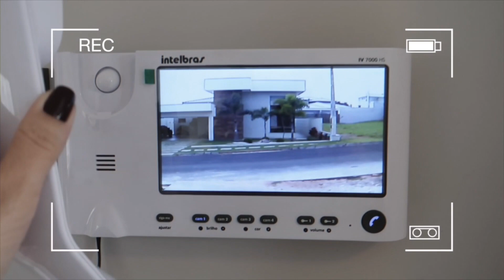MELHORES MOMENTOS DOS ERROS DE GRAVAÇÃO NO DIÁRIO DE OBRA DA CASA DOS SONHOS / BLOOPERS DA OBRA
Hoje mostramos os melhores momentos dos erros de gravação na série diário de obra da casa dos sonhos. Quer rir e se divertir com a gente?  Assiste o vídeo!!!

SNAP : @aarianeferrari

SNAP : @casalportunhol

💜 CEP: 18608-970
💜 Botucatu - SP